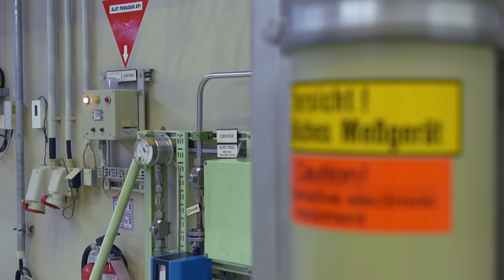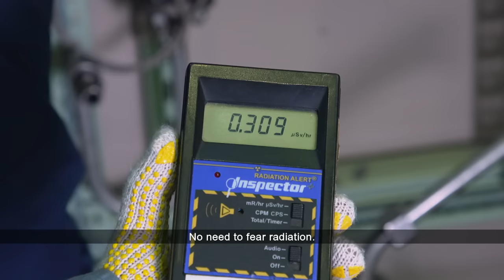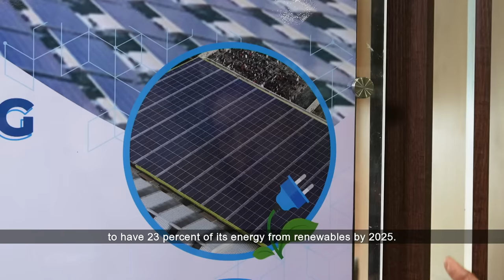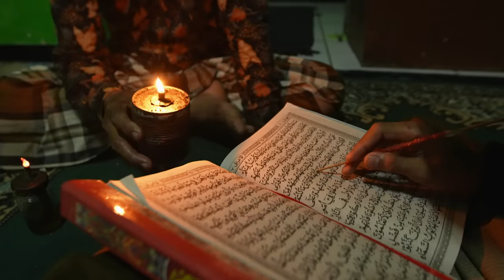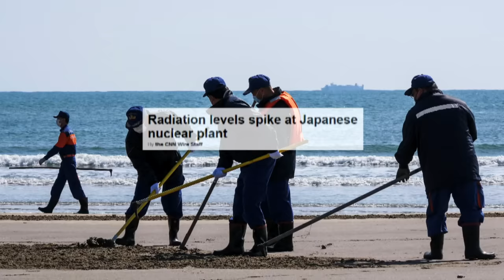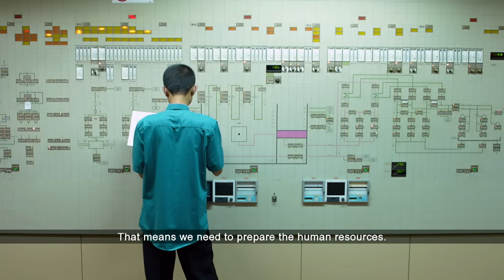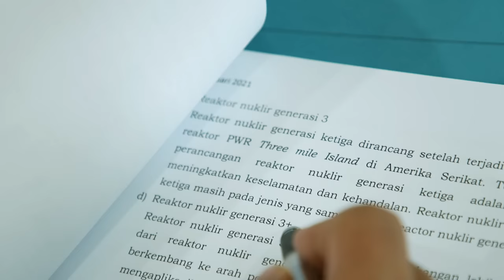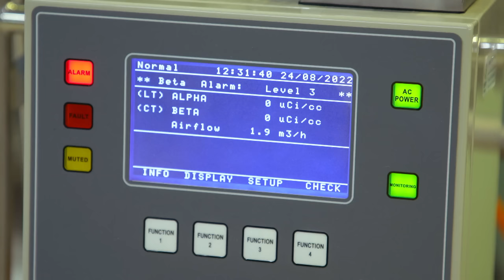Can Indonesia Harness Nuclear Power By 2045? | Insight | Full Episode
By 2045, Indonesia could harness one of the world’s most controversial energy sources - nuclear power. A New and Renewable Energy Bill, that is currently tabled in parliament, will make nuclear a key energy pillar, to mitigate climate change.

With three nuclear research reactors already operating in the country, Indonesia has been considering nuclear as a power option for almost seven decades. But despite most of the population supporting the use of nuclear, there are still pockets of opposition, among activists and politicians alike, who fear a nuclear fallout like Fukushima.

Does Indonesia have the required expertise and governance to run nuclear power plants?